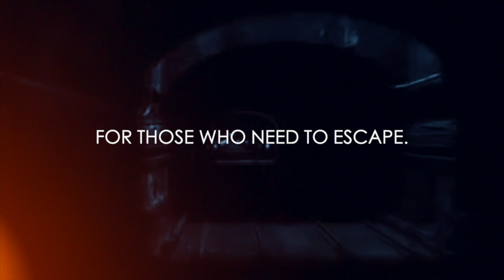Is the Hollywood Illuminati targeting Ashton Kutcher to sabotage his project with Mel Gibson?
In episode #184 of the IN A CROWDED ROOM PODCAST, Chad Calek discusses the recent backlash against Ashton Kutcher in response to Kutcher, and his wife, Mila Kunis, choosing to support Danny Masterson after he was convicted. Calek also discusses recent questionable footage that has been uncovered involving Kutcher and Kunis, as well as more shocking details surrounding Kutcher’s past, which now makes his recently announced Hollywood “expose" project with Mel Gibson highly unlikely. But was that the plan all along? Is the Hollywood Illuminati targeting Kutcher to ensure he lacks the credibility to be taken seriously if he were to ever move forward on his expose project with Mel Gibson? Calek shares his thoughts on all of this and much more! You do not want to miss this episode!

If you missed any of the previously released episodes of the IN A CROWDED ROOM PODCAST, you can watch all previously released episodes by CLICKING THIS

And last, but not least, please make sure to LIKE and COMMENT, as we not only love to receive your feedback, but that also helps our podcast gain exposure via the YouTube algorithm!

Much love and all the best!

- Chad